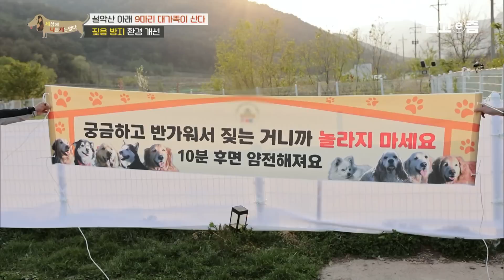반려견 호텔에 거주하는 위협적인 대형견 때문에 반려견을 맡기는 손님이 없다는 신청자, 이 대형견 착해질 수 있을까? ┃세상에 나쁜 개는 없다┃알고e즘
설악산 아래 9마리 대가족이 산다. 골프 생활을 접고 9마리 반려견들과 살기 위해 속초로 이사한 보호자! 생계 유지를 위해 애견 호텔을 운영 중이다. 하지만 손님들만 보면 짖고 흥분도가 높아지는 탓에 손님들이 돌아가는 문제가 있는데..! 9마리 대가족의 짖음문제와 흥분도를 해결한다.

📺방송정보
📌프로그램명: 세상에 나쁜 개는 없다 - 설악산 아래 9마리 대가족이 산다